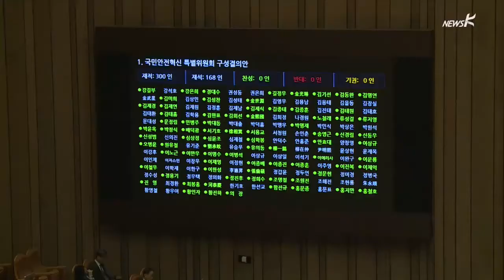[전화] 대통령 행적 의문에 "딱하다"..."통신조회 2천 6백만건"(2014.10.31)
국회 대정부질문이 시작됐습니다.
정치 분야 질문이 있던 오늘,
몇 가지 문제적인 발언이 나왔습니다.
정홍원 국무총리는
세월호 참사 당일 대통령의 행적을 묻는 질문에
"딱하다"는, 비하의 말을 했습니다.
새누리당 김진태 의원은
세월호 실종자 수습을 위해 돈이 너무 많이 들어간다면서,
"월호를 핑계로 더 이상 대한민국호의 발목이 잡혀선 안된다"고
말했습니다.
어제 선거구 획정을 다시 하라는 헌법재판소의 결정이 나온 후,
선거제도 개혁에 관한 제안이 여러 가지 나오고 있습니다.
정치권 취재하고 있는 피디 연결합니다.
곽보아 피디